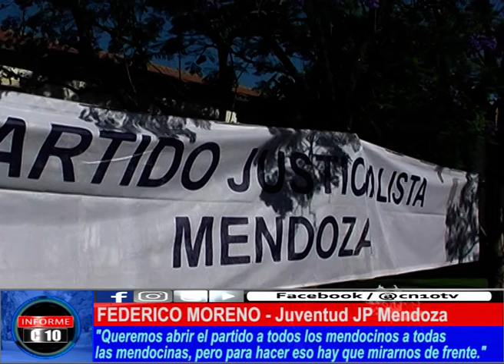TELEFONO A LA DIRIGENCIA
El dirigente Federico Moreno, responsable de la Juventud Peronista expresó sin tapujos su visión de la actualidad político-partidaria y solicitó de forma vehemente, participación y espacio con poder de decisión en la estructura partidaria para las y los jóvenes del movimiento nacional y popular.